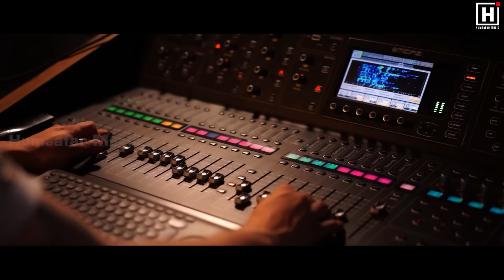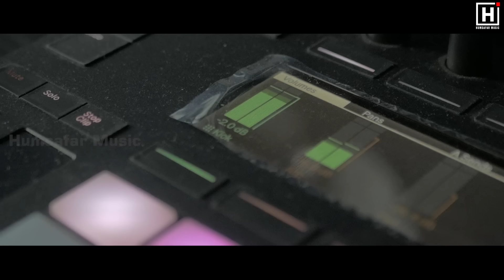Fulei Fula | Odia New Song | Humane Sagar | Antara Chakraborty | Official Full Song 2024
Humsafar Music Presents.
         ❤️ "Fulei Fula" ❤️
Create Your reels Here and tag us!:

🎧 Credits :-
 ♪ Song :- Fulei Fula
♪  Singer : Humane Sagar & Antara Chakraborty
♪  Lyrics :Anujeet Swain
♪  Arrangement : Anshuman Nandy
♪ Producer :- Humsafar music
♪ Editing :- Digital Crew
♪ Promotion Partner :- The Perfect Picture
♪ Production House : The Perfect picture
♪  Mixing & Mastering : Smruti Studio

         Odisha's No.1 Music Channel.
        !!* ANTI-PIRACY WARNING *!!
This content is Copyright to ODE Music Private Limited. Legal action will be taken against those who violate this copyrights material presented !!